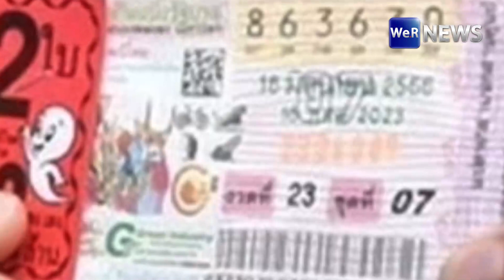ปังแน่! “พิธา” สักการะพระนางจามเทวี พร้อมซื้อเลขเด็ด